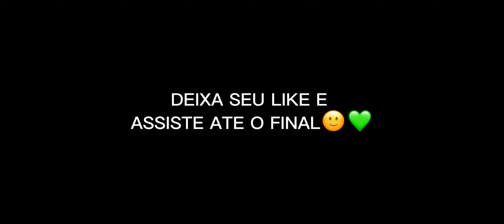HIGHLIGHTS SUPORTE MOBILE EM CAMPEONATOS😤IPhone XR FREE FIRE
📱Celular: Iphone xr 128gb
🎧Fone: Zeus X
🎬Editor: CapCut
🎥Call Gravada pelo Obs Studio!